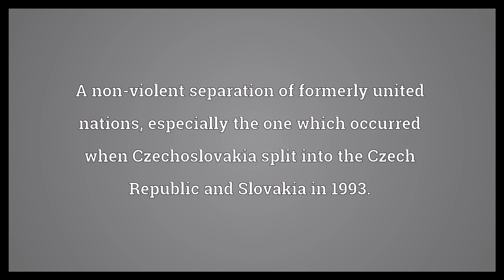Velvet divorce Meaning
Video shows what velvet divorce means. A non-violent separation of formerly united nations, especially the one which occurred when Czechoslovakia split into the Czech Republic and Slovakia in 1993..  Velvet divorce Meaning. How to pronounce, definition audio dictionary. How to say velvet divorce. Powered by MaryTTS, Wiktionary